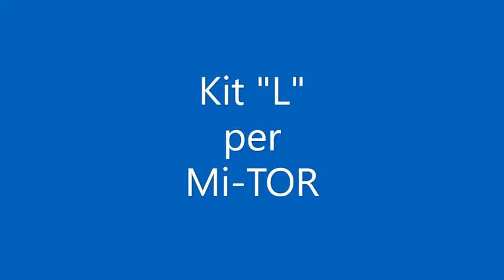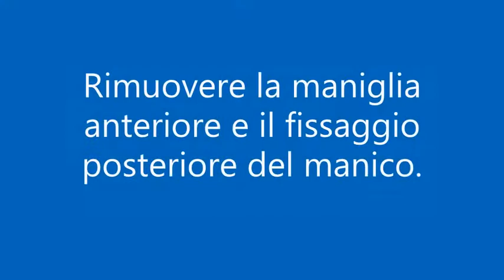TMB Srl - Montaggio kit "L" Mi-TOR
Come montare il kit accessorio "L" sulla orbitale TMB Mi-TOR